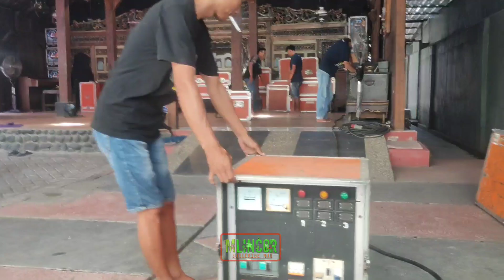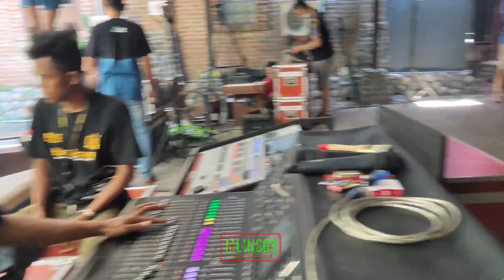CEK SOUND TERHITS (TAYUBAN) //// cumi cumi audio